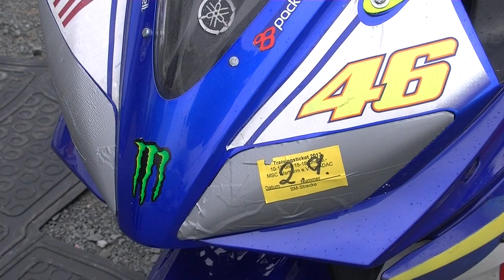Rüdiger's VLOG, Maurice's Motorsport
Auch ein Hobby von mir,  welches ich mit Sohn Maurice teile, wobei er der Profi, Mechatroniker- Motoradtechnik ist.